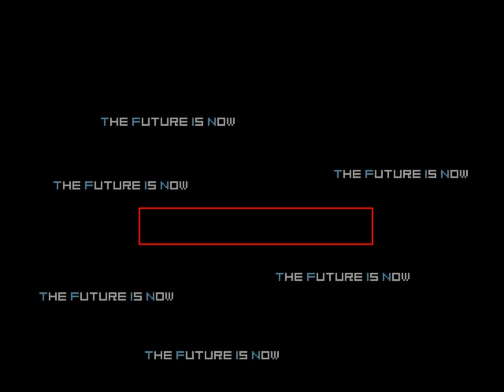[MUGEN KOF] Memorial TianYi Voice - Luo TianYi = Eputh Ember vs Flames Rugal Bernstein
Real Play as Ember Eputh

Ember Eputh
Author = "apps"
KOFM Portrait Arrange = "Alexander Lightbringer"

Flames Rugal Bernstein
Author = "Bernard F."

BGM = Jojo's Bizarre Advanture -  Sono Chino Sadame Archetype Remix Version